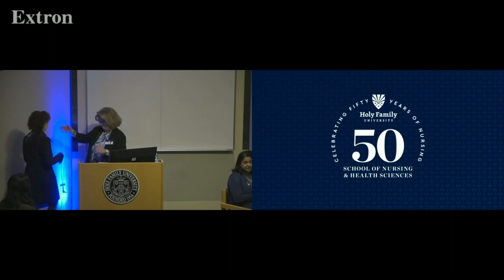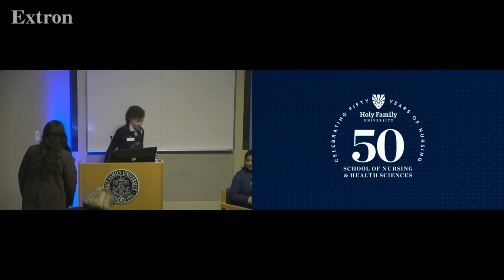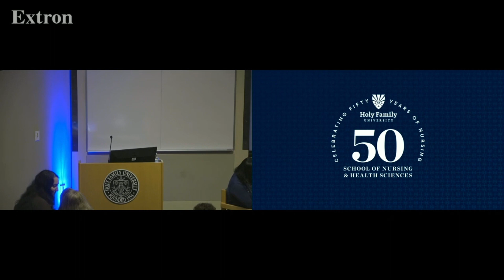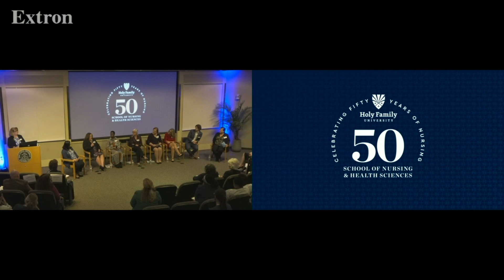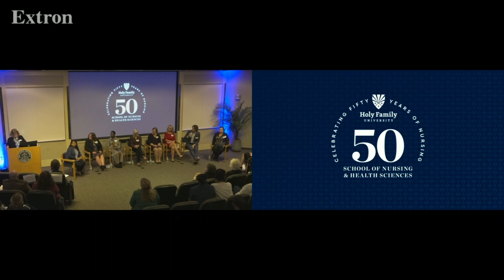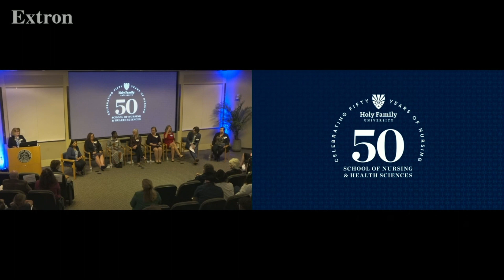50th Anniversary Nursing Panel Discussion -10-20-2023